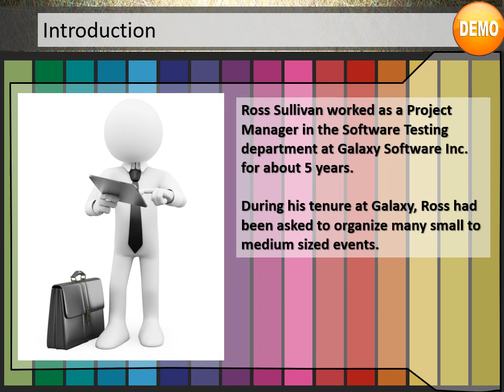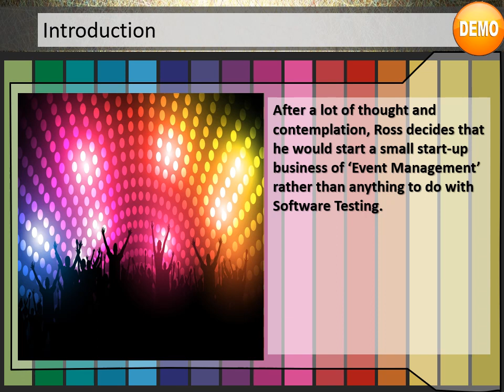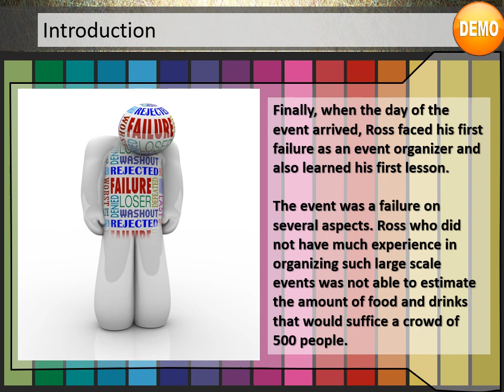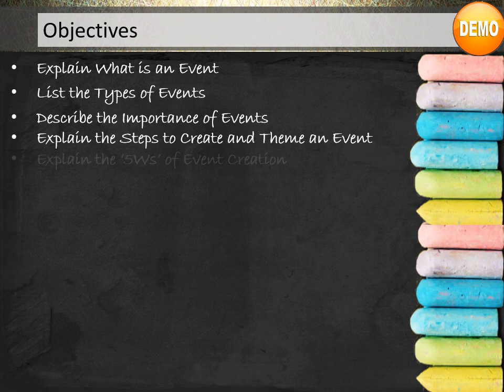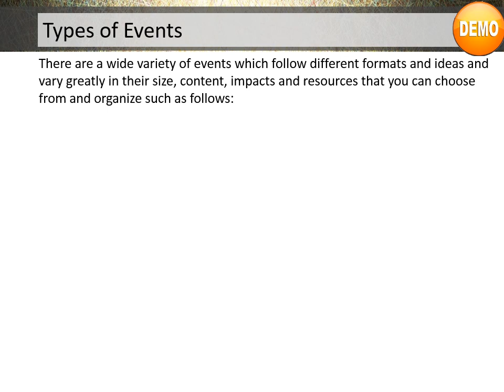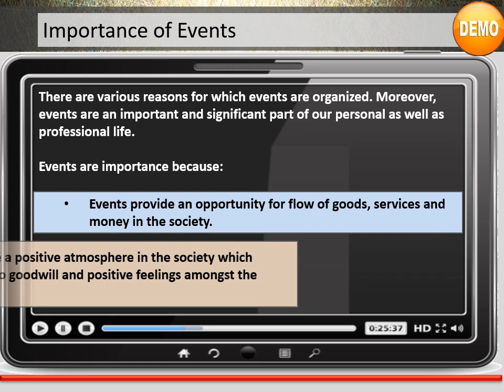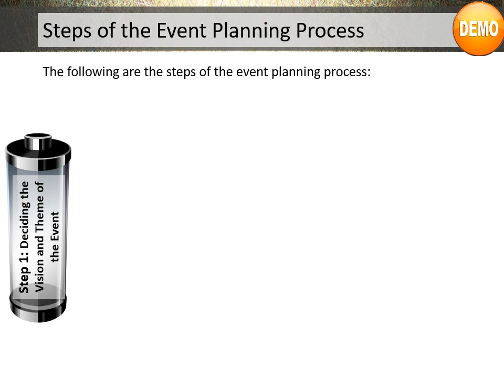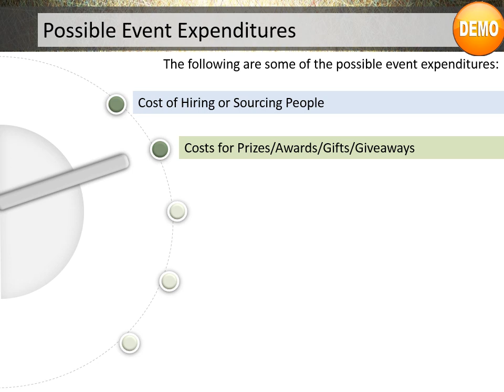Event Management Demo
This is a Demo Video Course - Event Management